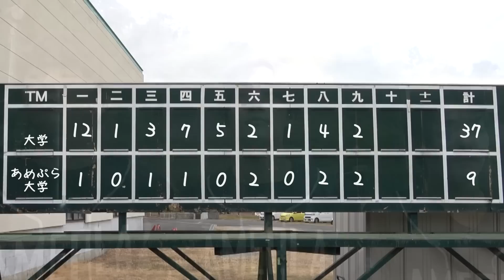監督の奥義「連帯責任」が炸裂した日のルーティン集【あめんぼぷらす】【切り抜き】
★当チャンネルはあめんぼぷらすさんと正式な契約を結んだ上で運営しております。登録者数12万人突破ありがとうございます！

【あめんぼぷらす/あめぷら/アメプラ/ドラフト/野球部/寮生活/監督/しょーた/イリエ/オザキ/珍プレー/ご飯/飯テロ/解放エクササイズ/解放エクステンション/ほいほいほい】

▼元動画はこちらになります。

野球部 寮生活 仮病で休んだ日のモーニングルーティン。【野球部あるある】

【オワリ】監督が帰ってなかった日のモーニングルーティン。【野球部 寮生活】

ついに手を組む監督とサボり部員のモーニングルーティン。【野球部 寮生活】

ラン中にタクシー使ったら監督と遭遇した日のモーニングルーティン。【野球部 寮生活】

真面目に練習行く元サボり部員のモーニングルーティン。-仮病翌日-【野球部 寮生活】